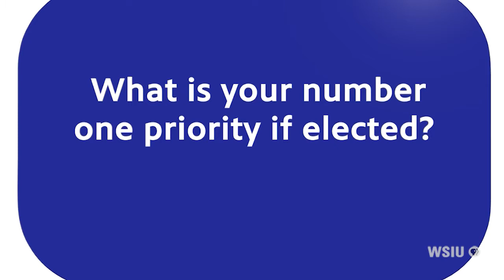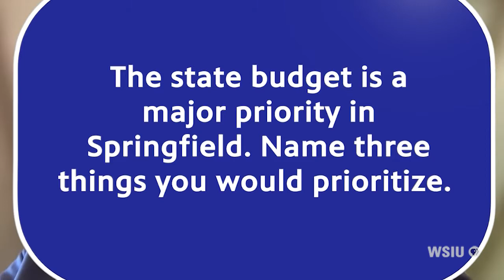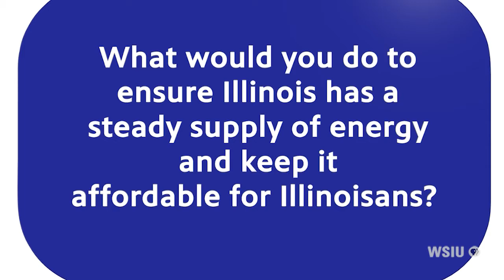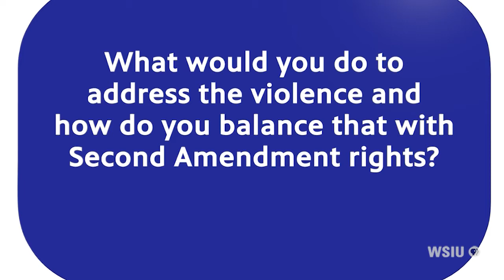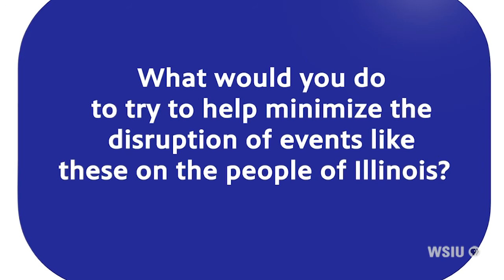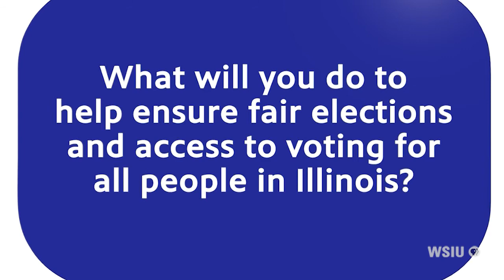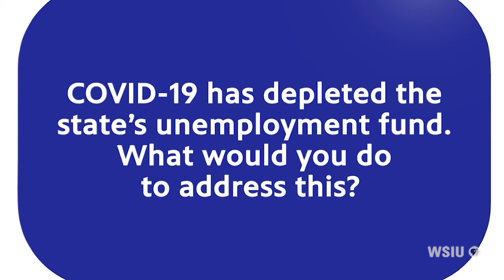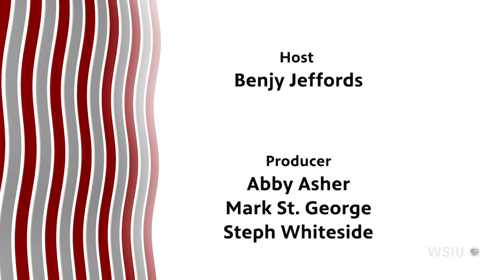116th Illinois House District Primary Republican Candidates forum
Meet the Candidates interviews candidate (R) Rep. Dave Severin for the 116th District of the Illinois House.